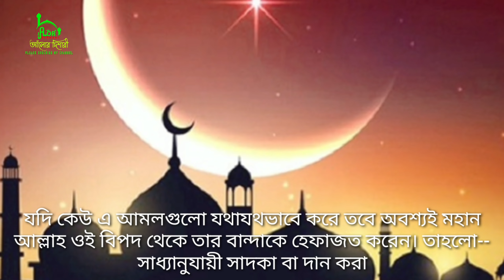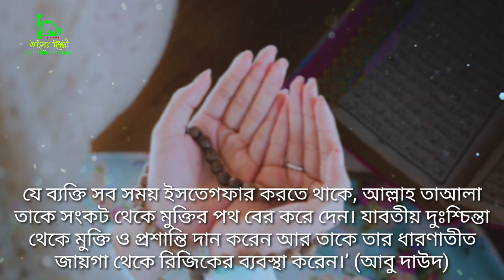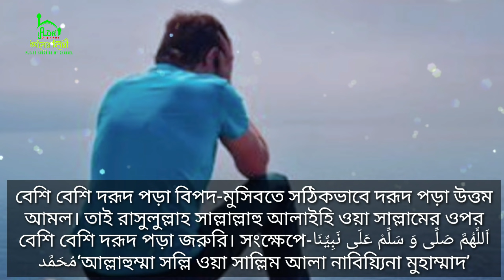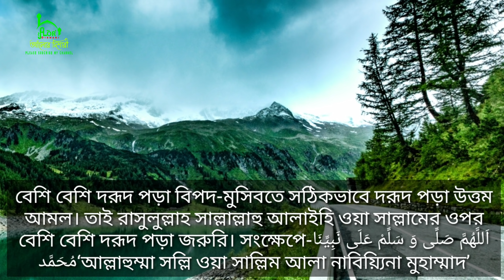বিপদ-অশান্তিতে পড়লে তিনটি আমল করুন৷ সাথে সাথে দূর হয়ে যাবে | Alor Dishari | DOA And Amal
আলোর দিশারী

সম্মানিত দর্শক! আপনার যে কোন প্রয়োজনে আমার এই ফেসবুক পেজে এসএমএস করুন৷ এবং পেজটিকে লাইক করে সাথেই থাকুন৷ ধন্যবাদ সবাইকে

আসসালামুয়ালাইকুম প্রিয় দর্শক-  আলোর দিশারী চ্যানেলে আপনাদেরকে স্বাগতম৷ প্রিয় বন্ধুরা" আশা করি আপনারা সকলেই ভাল আছেন। মহান আল্লাহর নিকট শুকরিয়া আদায় করি তিনি আমাদের এই চ্যানেলটি একবার হলেও দেখার সুযোগ করে দিয়েছেন। সব নবী–রাসুলই দাওয়াত. তাবলিগ. তালিম ও তারবিয়াতের কাজ করেছেন। যেহেতু নতুন কোনো নবী ও রাসুল আর আসবেন না৷ তাই কিয়ামত পর্যন্ত দাওয়াত- তালিমে দ্বীনের কাজ আখেরি নবীর উম্মত তথা উম্মতে মুহাম্মদীকেই করে যেতে হবে। ইসলামের কল্যাণের বিষয়গুলো মানুষের দোরগোড়ায় পৌঁছে দেওয়া হলো তাবলিগ। হাদিস শরিফে রাসুলুল্লাহ সাল্লাল্লাহু আলাইহি ওয়া সাল্লাম বলেন" ‘তোমরা আমার পক্ষ থেকে একটি আয়াত হলেও পৌঁছে দাও। (জামে তিরমিযি)। বিদায় হজের ভাষণে মহানবী (সা.)–এর সর্বশেষ বাক্য ছিল. ‘তোমরা যারা উপস্থিত রয়েছ তারা যেন অনুপস্থিতদের কাছে পৌঁছে দাও।’ (সিরাতে ইবনে হিশাম)। দাওয়াত তাবলিগের মূল প্রতিপাদ্য বিষয় হলো সৎকাজে আদেশ ও মন্দ কাজে নিষেধ করা। আলোর দিশারী সেই দাওয়াতের একটি ক্ষুদ্র অনলাইন মাধ্যম।